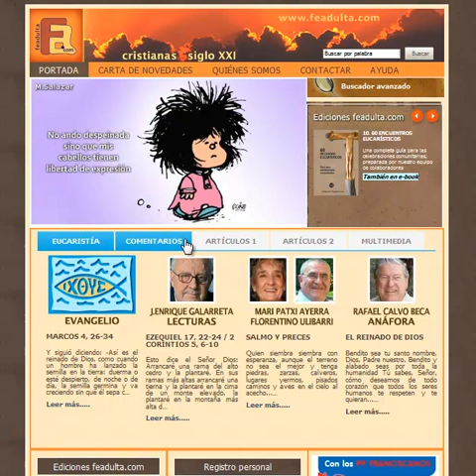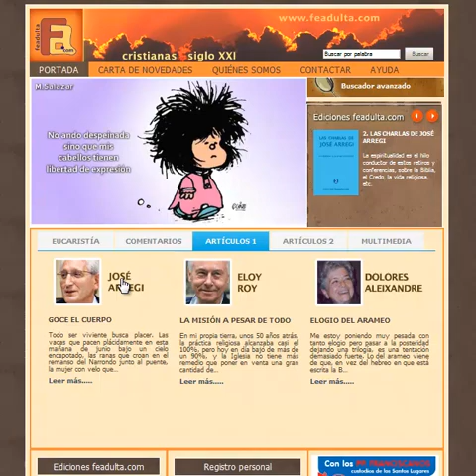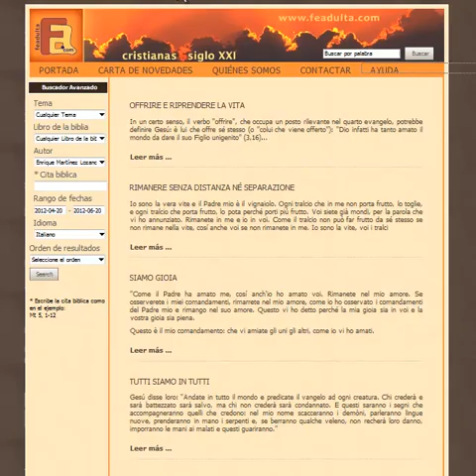video_tutorial_ayuda.mp4